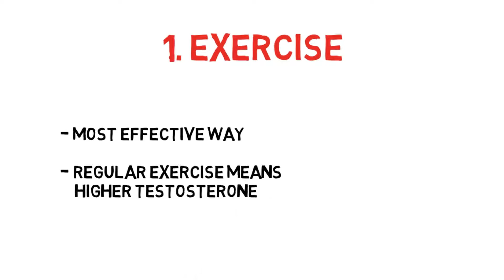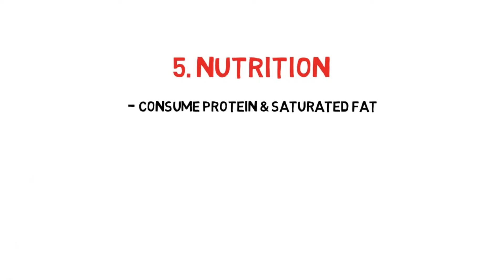Best Way to Boost Testosterone Naturally | How to Increase Testosterone Naturally at Home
Are you looking for the best way to boost testosterone naturally? This video will show you how to increase testosterone naturally at home.

Have you heard about Spartans?... Yes, I'm talking about the oscar-winning movie 300.
You know what makes them better than their opponents??
Well, I won't say it was only because of their Testosterone, but it was one of the reasons they were so brutal in the combat.

Testosterone is a male hormone that is responsible for reproducing the tissues, growth of body hair, and sex drive.

This video explains 5 Best Ways to Increase Testosterone Naturally.

Testosterone is very important for everyone, especially for Men. Testosterone deficiency may cause many problems such as bone loss, hair loss, lack of energy, low sex drive, and many others.

Before we discuss the ways to increase Testosterone, we must know how much Testosterone is required to our body.
Normal production of Testosterone in men is about 50 mg/week
So, if your Testosterone production is less than this amount, then you might be suffering from low testosterone which has many side-effects.